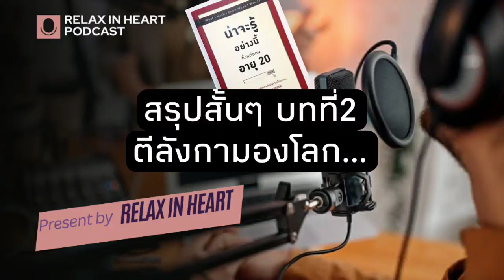สรุปสั้นๆ น่าจะรู้อย่างนี้ตั้งแต่อายุ20 บทที่2/(สรุปหนังสือ) (By relax in heart)